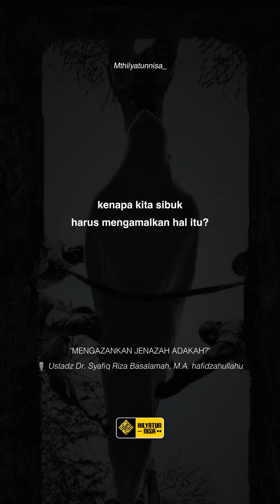Mengazankan Jenazah Adakah?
🎙️ Ustadz Dr. Syafiq Riza Basalamah, M.A. حفظه اللّه تعالى

♻️ Free save dan share
❌ Dilarang menambahkan musik